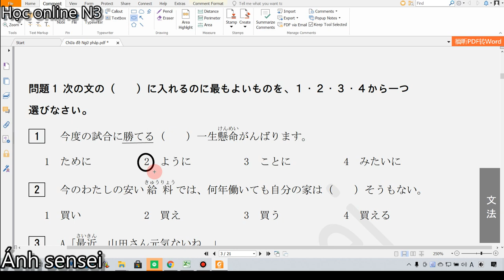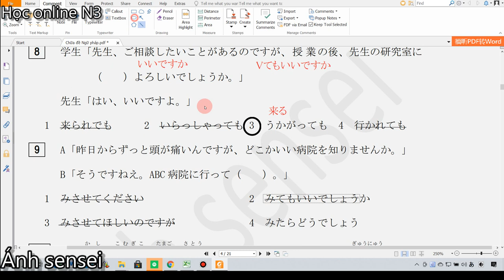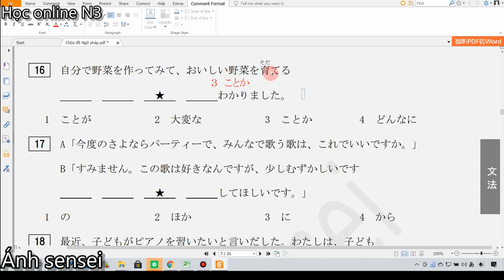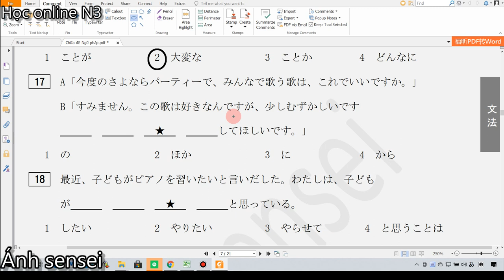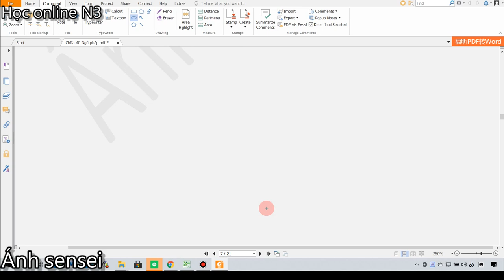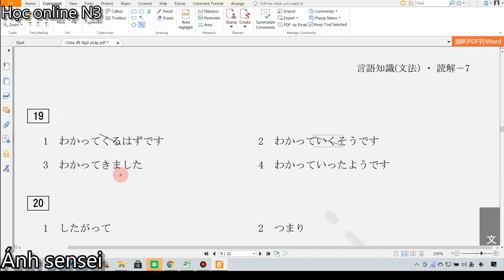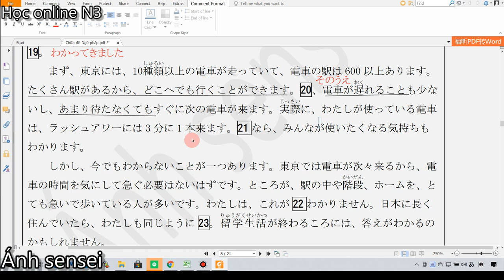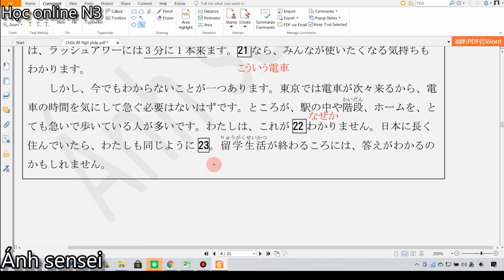Chữa đề thi ngữ pháp N3 - Đề JLPT tháng 7/2011